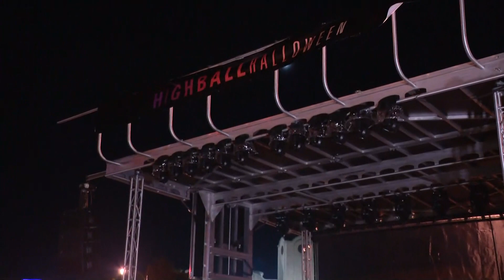Fall weekend fun in central Ohio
Highball Halloween starts off Saturday at 2 p.m. at Goodale Park.